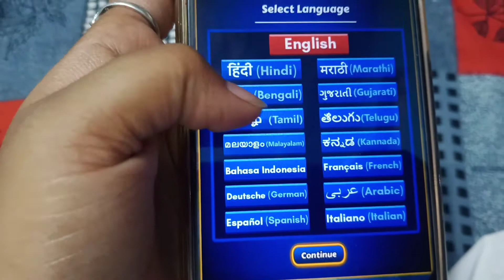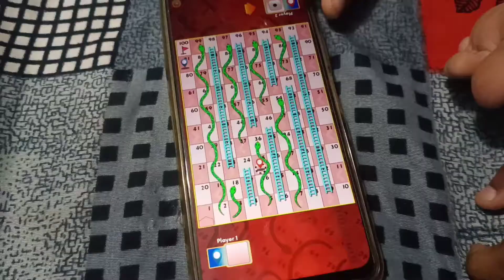New sawari| ludo king game challange| funny game| moonvlogs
Hi everyone

Is video me aap dekhenge ki sunday ke din ghr pr hi humne kese apna din bitaya watch the video till end.